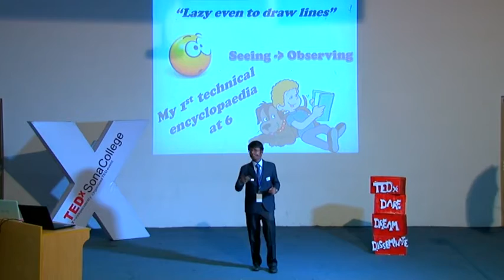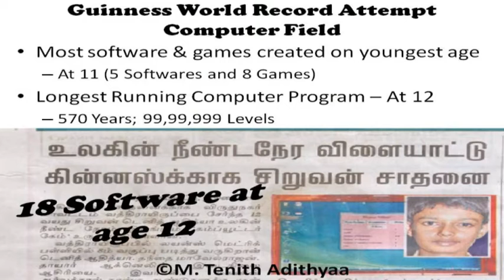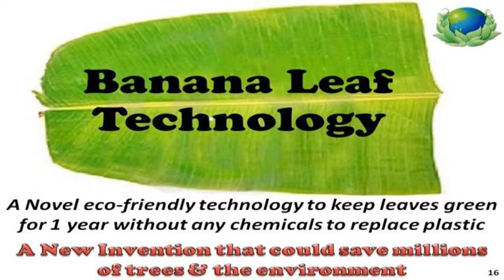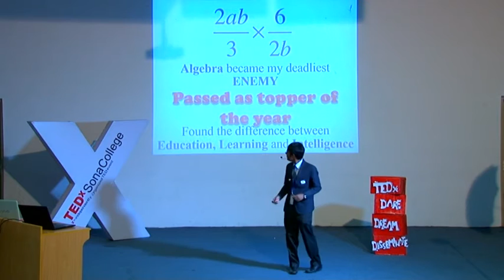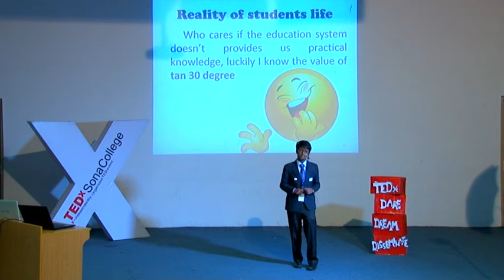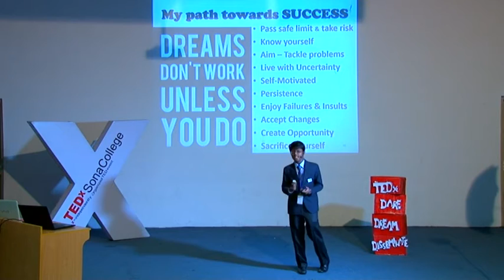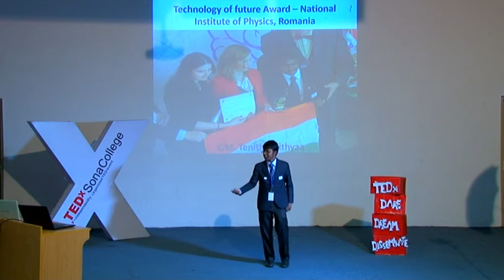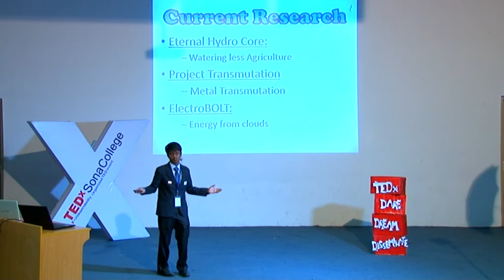Zeal of Innovation | M.Tenith Adithyaa | TEDxSonaCollege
An teenage scientist, a researcher, serial innovator, a software developer, motivational speaker, science campaigner, a professional coin collector and a teacher at the age of 17 shares his journey of 19 inventions.

Tenith graduated from high school and currently pursuing his 1st year computer science engineering at SVS College of Engineering, Coimbatore. He is a Global youth Ambassador of science and first Innovation Scholar of India. As the founder of "Lets Innovate youth" campaign, he motivated & interacted with more than 17,000 students worldwide.

An teenage scientist, a researcher, serial innovator, a software developer, motivational speaker, science campaigner, a professional coin collector and a teacher, Tenith has a lot of achievements in his kitty and he makes sure he learns something new every day.

This 17 year-old teen who already has 19 inventions under his name, also bagged 2 Guinness world records attempt, 13 international awards, 9 national awards and 9 state awards. Tenith graduated from high school and currently pursuing his 1st year computer science engineering at SVS College of Engineering, Coimbatore. He is a Global youth Ambassador of science and first Innovation Scholar of India.